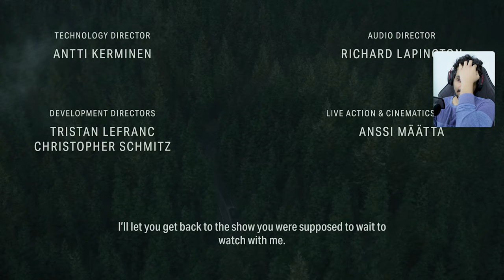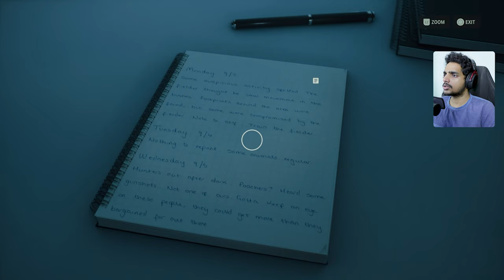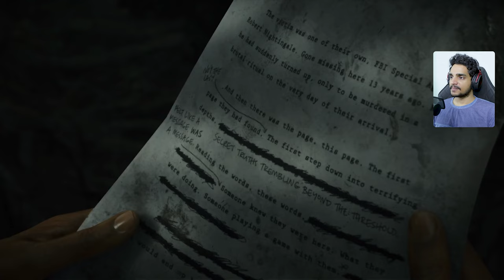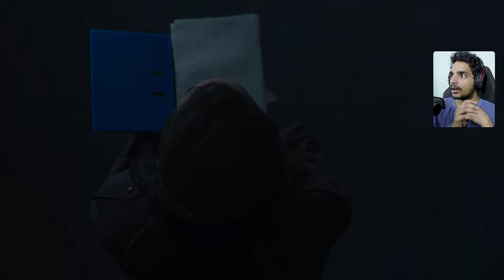Welcome To BRIGHT FALLS !! | Alan Wake 2 | Malayalam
PC Specs:

Monitor - LG Ultragear 27gp850
Keyboard       - Aorus K9 Mechanical
Headphone   - Hyperx Cloud Alpha Wireless
Microphone  - Fifine AmpliGame